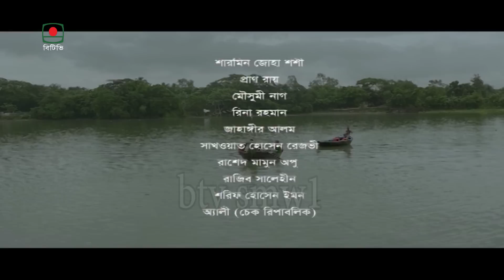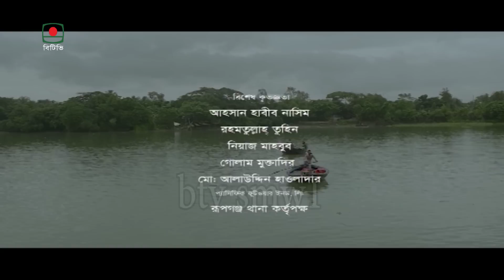সুখগাঁও 0 কিলোমিটার (৩য় খন্ড)। Shukh Gao 0 KM-3rd Part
অভিনয়ে: ইত্তেখাব দিনার, সাজু খাদেম, শারমিন জোহা শশী, প্রাণ রায়, মৌসুমী নাগ, রিনা রহমান, জাহাঙ্গীর আলম, সাখওয়াত হোসেন রেজভী, রাদেধ মামনু অপু
প্রযোজনা: মাহফুজার রহমান